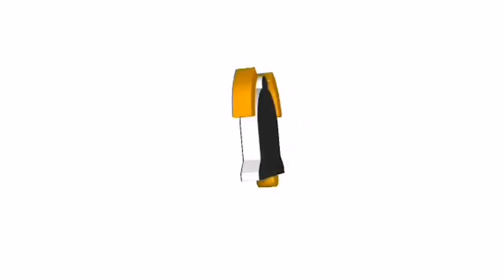DOG PROBLEM ITO!